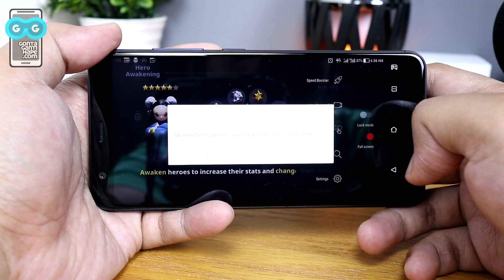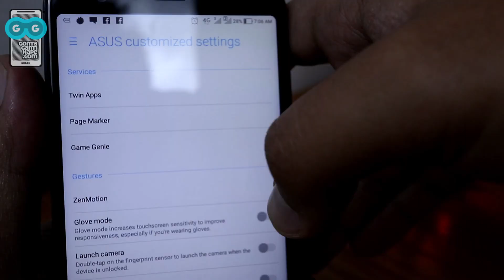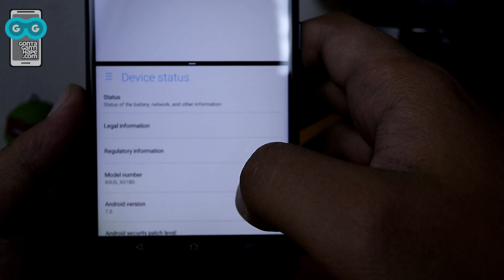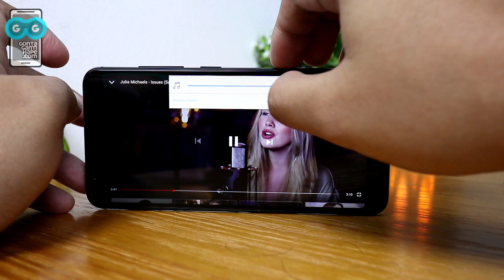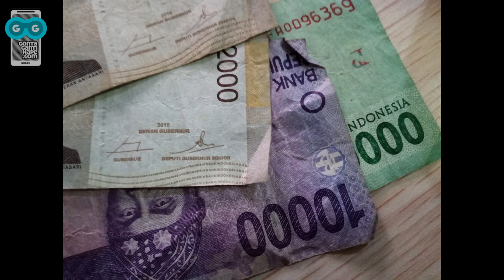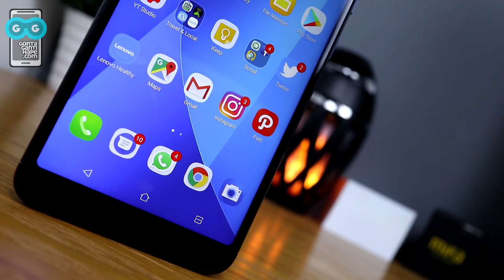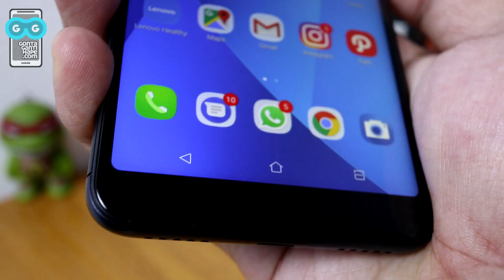Review ASUS Zenfone Max Plus M1 ZB570TL - BELI JANGAN?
[GontaGantiHape.com] Review ASUS Zenfone Max Plus M1 ZB570TL - BELI JANGAN?

Track: Silent Partner - Blue Skies

* PROMOTION